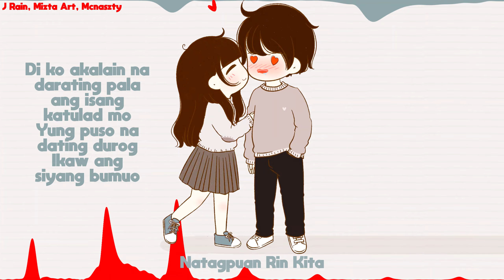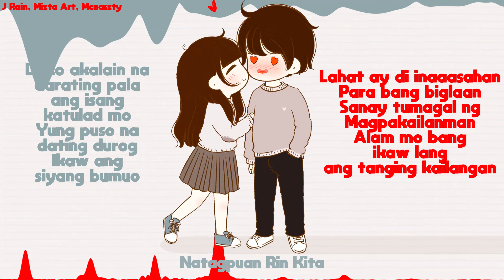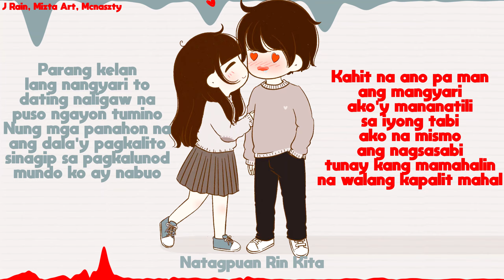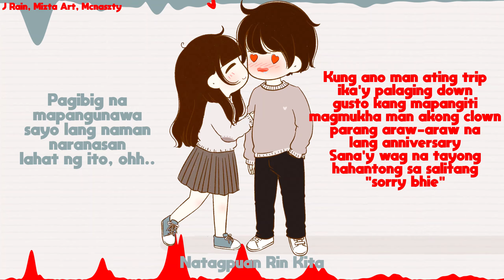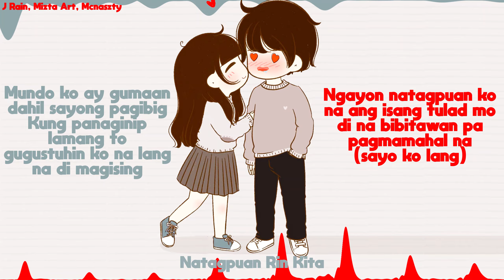Natagpuan Rin Kita - J Rain, Mizta Art, Mcnaszty (Official Lyric Video)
New Song From Platoon 13 Muzik!
Title: NATAGPUAN RIN KITA
Performed by: J Rain, Mizta Art & Mcnaszty
Composers: @JRainOfficialYT @miztaart @mcnasztytv9976
Beat Prod: J Rain On The Beat
Recorded At: Platoon 13 Muzik